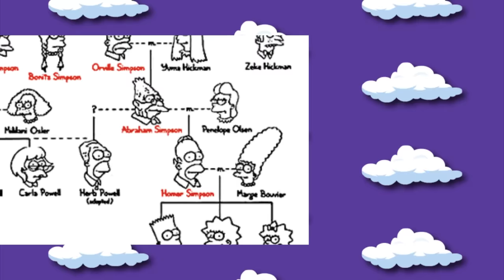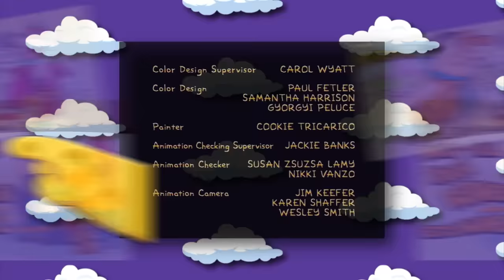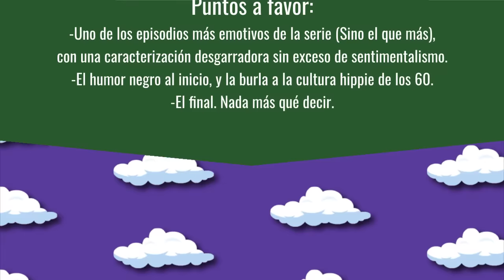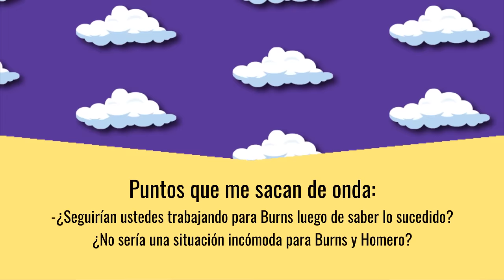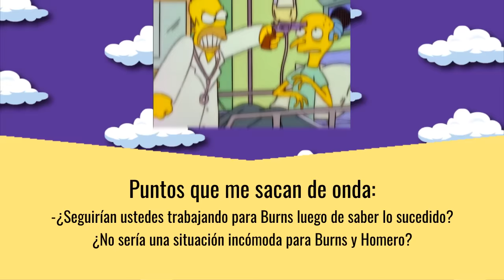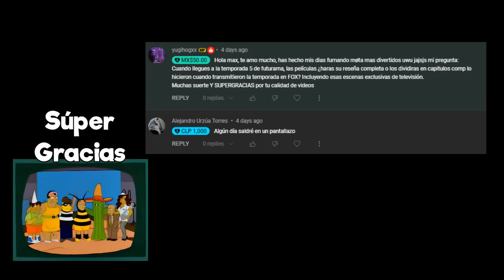Retrospectiva Simpson: Mamá Simpson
Un emotivo reencuentro, un recuerdo de la era hippie, y la devastadora mirada al firmamento que le movió el cerebro a la fanaticada amarilla.